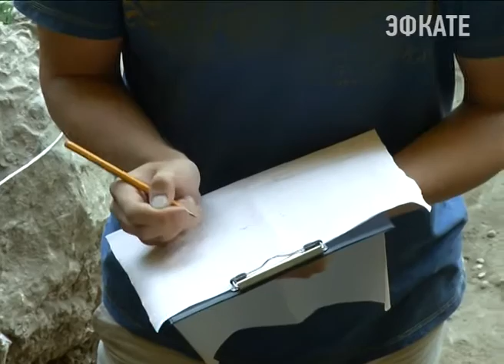Археолог из Сочи нашёл пещеру времен позднего палеолита Новости Сочи Эфкате